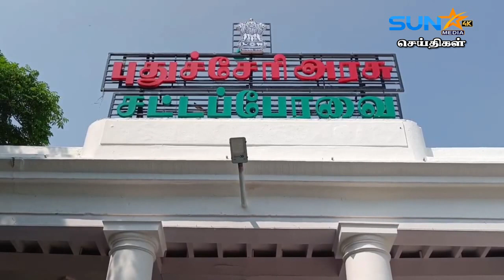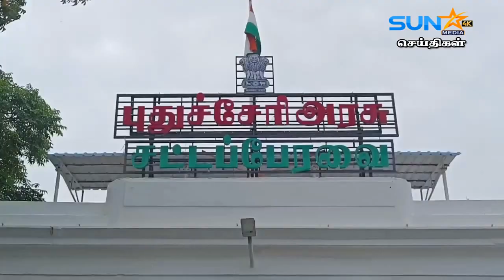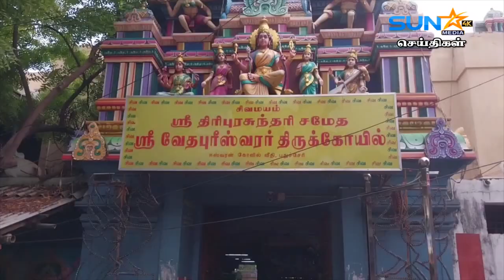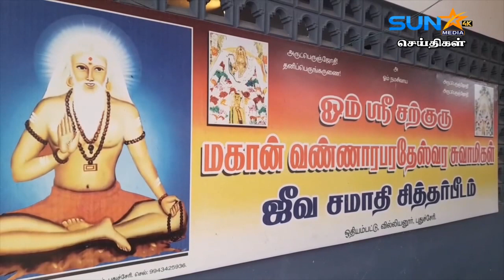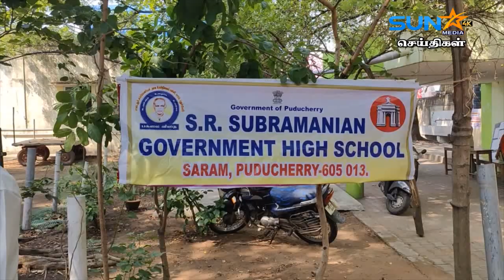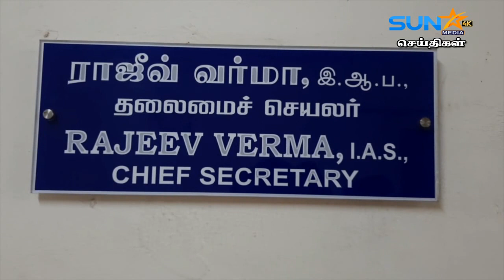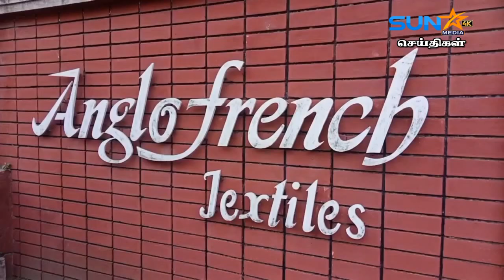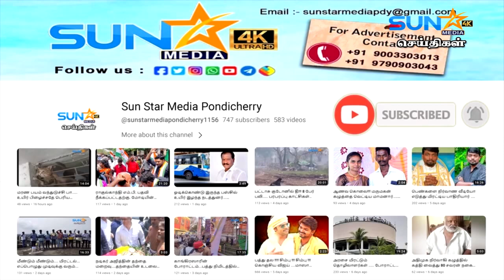விரைவில் முக்கிய பிரமுகர்களுக்கு வாரிய தலைவர் பதவி !!! முதலமைச்சர் ரங்கசாமி ஆலோசனை...